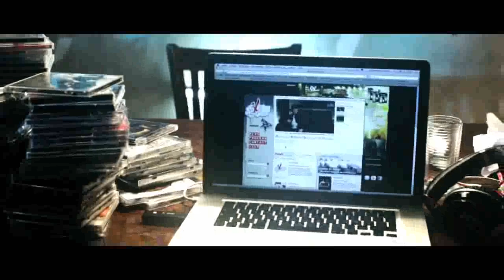SIDO Neujahr Diss 2011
Sido rechnet ab.Brandneu toller Song ziehts euch rein Sido Rockt mal wieder